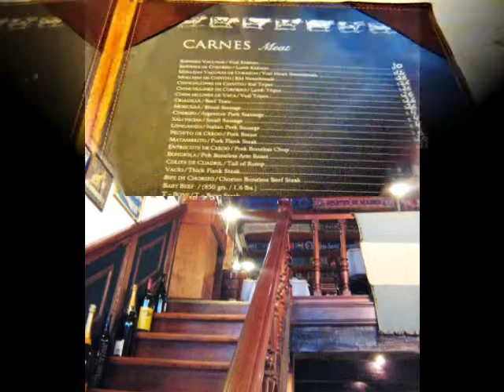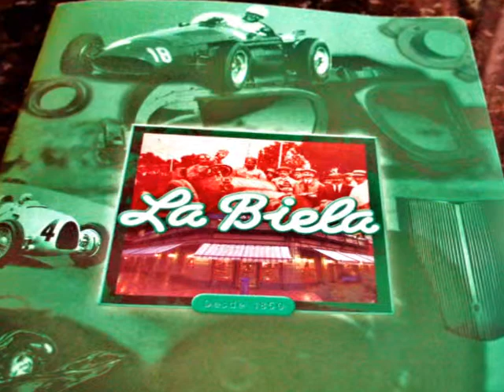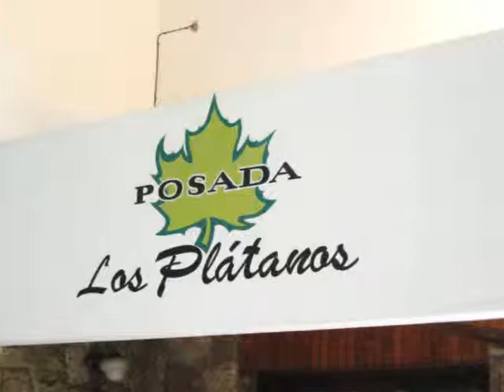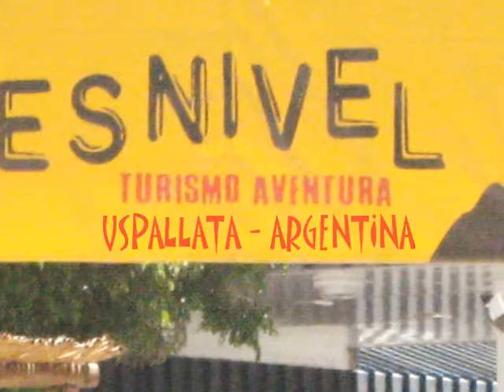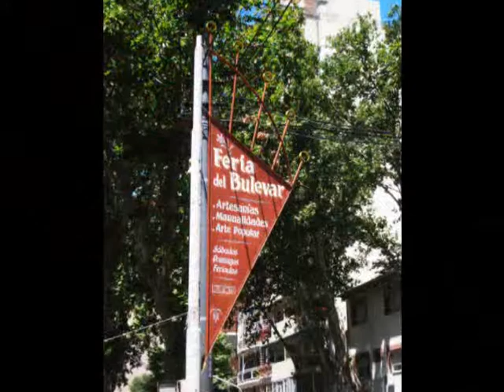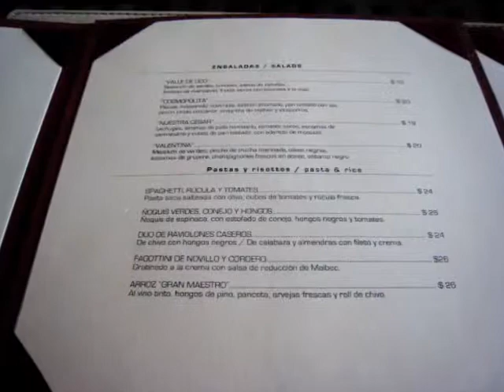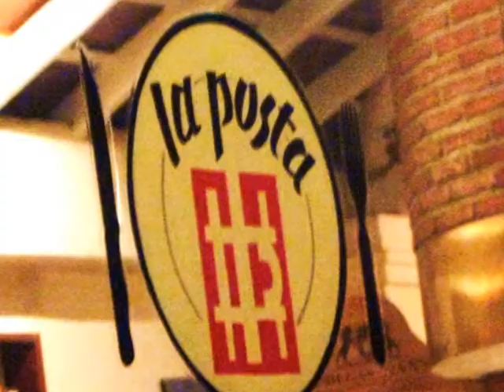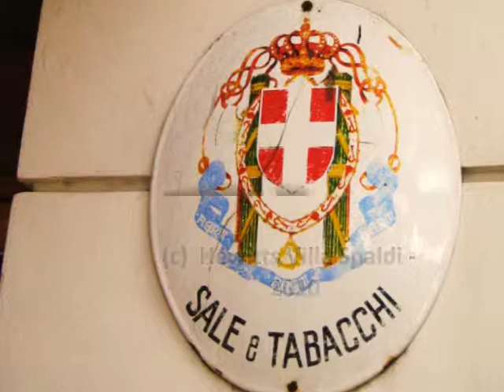Andean Food SD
Travel Notes about Food & Restaurants sampled whilst  visiting Argentina & Peru' - South America 20070/8.